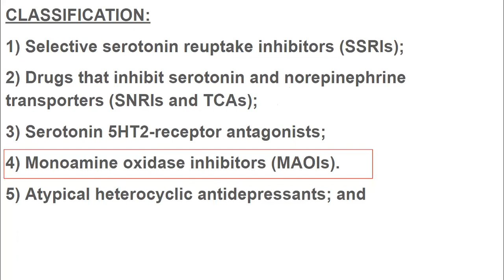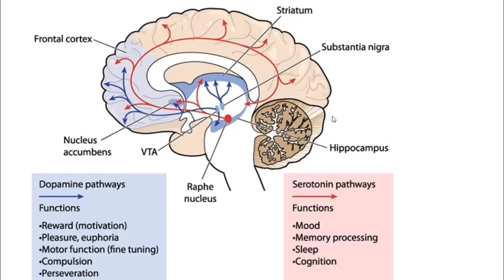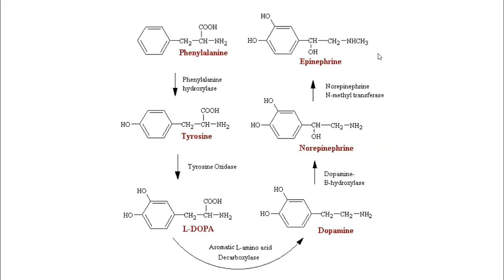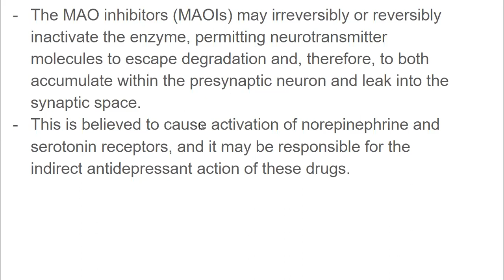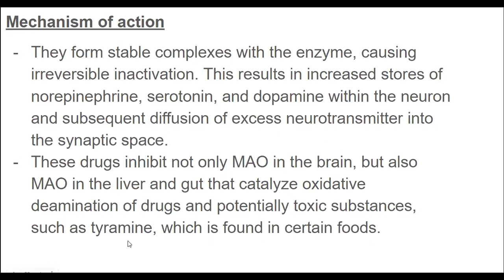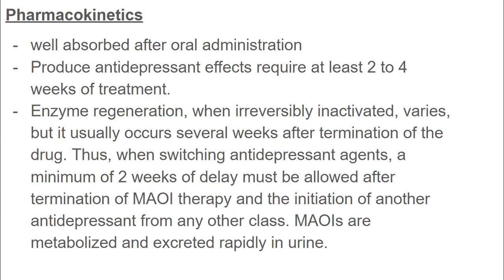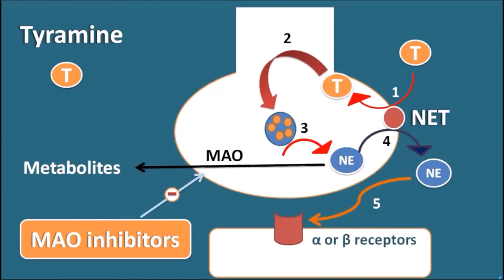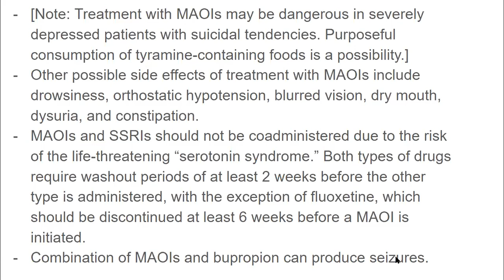Antidepressants- Monoamine Oxidase Inhibitors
MAO- A, MAO- B, selegiline, rasagiline